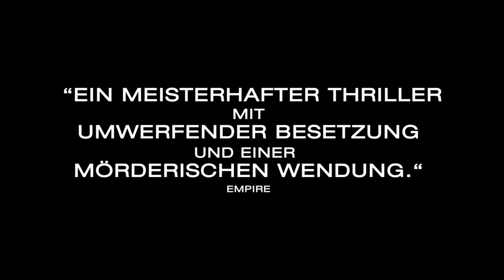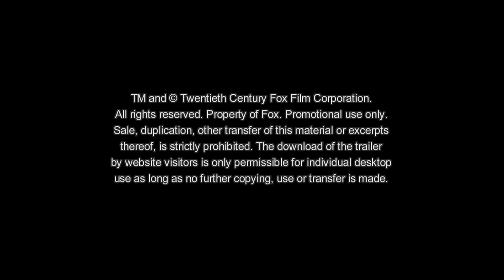The Drop - Bargeld | Offizieller Trailer | Deutsch HD (Tom Hardy, James Gandolfini)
The Drop - Bargeld Trailer | Ab 4. Dezember 2014 nur im Kino!
Barkeeper Bob Saginowski (Tom Hardy) arbeitet in einer Brooklyner Kneipe, die von seinem Cousin Marv (James Gandolfini) geführt wird und die von lokalen Gangstern als „money drop“, eine Art Gelddepot, benutzt wird. Dort geht eines Tages ein Raubzug schief und Bob steht plötzlich im Fokus von Ermittlungen, die weit in die Vergangenheit des Viertels zurückreichen, wo Freunde, Familie und Feinde seit jeher zusammenarbeiten, um ein Auskommen zu haben – und dafür bereit sind, fast jeden Preis zu zahlen.

THE DROP - BARGELD heißt der neue Thriller von Regisseur Michaël R. Roskam, dessen RUNDSKOP („Bullhead“, 2011) für einen Academy Award® in der Kategorie Bester fremdsprachiger Film nominiert war. Der Film basiert auf einer Kurzgeschichte von Dennis Lehane, der bereits die Vorlagen zu MYSTIC RIVER („Mystic River“, 2003) und GONE BABY GONE („Gone Baby Gone – Kein Kinderspiel“, 2007) schrieb.

Fox Searchlight Pictures präsentiert eine Chernin Entertainment Produktion. Die Hauptrollen in THE DROP spielen Tom Hardy, Noomi Rapace, James Gandolfini, Matthias Schoenaerts, John Ortiz, Ann Dowd, Michael Aronov, James Frecheville, Elizabeth Rodriguez, Tobias Segal und Michael Esper.